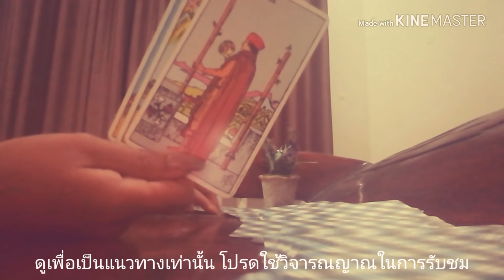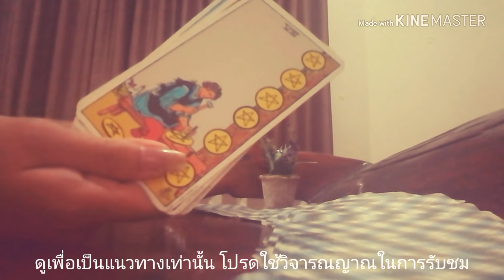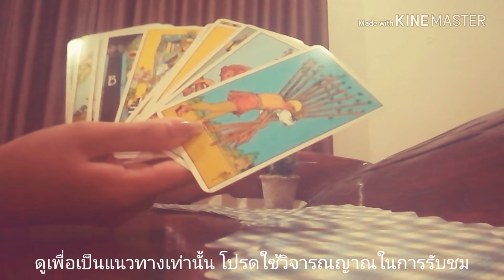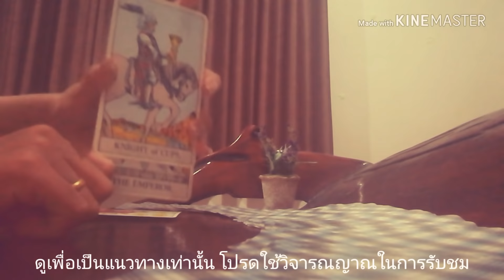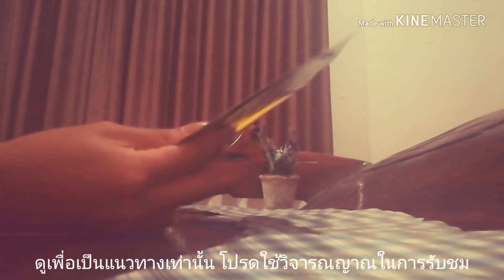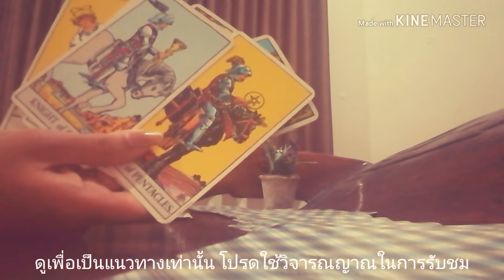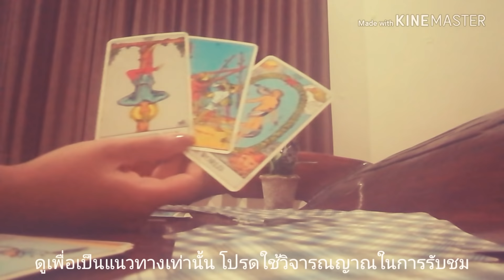ดูดวงความรักราศีพิจิก - แอบมองเธออยู่นะ | Ariana CH